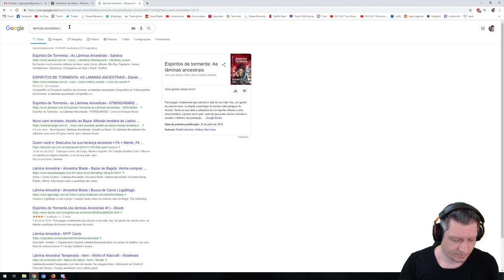HEARTHSTONE | REVIEW SALVADORES DE ULDUM - TODOS OS CARDS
Review do cards da mais nova expansão do hearthstone: Salvadores de Uldum (Saviors of Uldum). Deixo neste vídeo minha opinião sobre os novos cards e seu possíveis usos. Espero que goste!